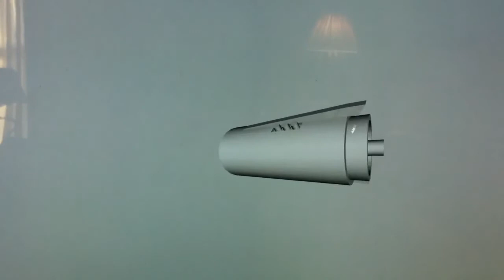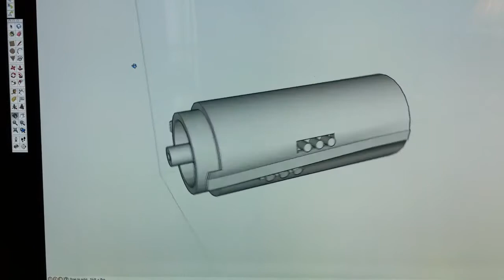Cairn Loki Afterburner Model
This is just a lil size comparison showing the afterburner cylinder and the relative size of the Loki. The cylinder itself will be placed on the tail skirt armor, not floating like in the comparison, I just wanted to show the size and power of the component. The tail skirt armor will house this part and wires will run into the 12 ports, providing the fuel. I might shorten the cylinder if I think the design dictates such.